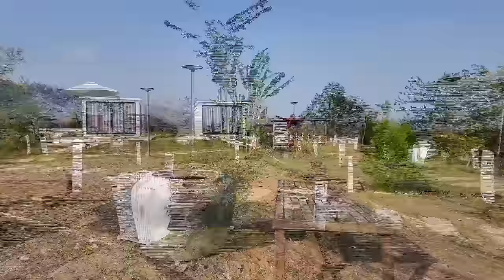តោះលេងទៅភ្នំ ១៥០០ | The Domeland Resort Khmer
Tos Leng
1500
The Domeland
Resort
ភ្នំ ១៥០០
តោះលេង
តោះដើរលេង